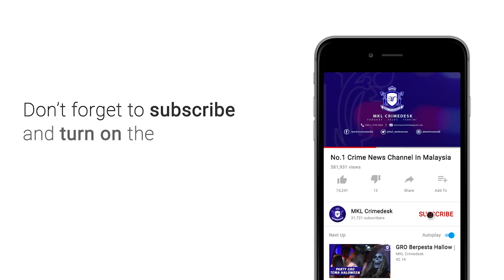Uptown Puchong Musnah Terbakar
KIRA-KIRA 200 LOT KEDAI DI UPTOWN PUCHONG PERMAI  MUSNAH DALAM KEBAKARAN PAGI TADI.

INSIDEN BERLAKU PADA PUKUL 7.50 PAGI TADI.

ENAM JENTERA DARI BALAI BOMBA DAN PENYELAMAT PUCHONG, SERDANG, PETALING JAYA DAN KOTA ANGGERIK BERGEGAS KE LOKASI KEJADIAN.

TIMBALAN PENGARAH BAHAGIAN OPERASI JABATAN BOMBA DAN PENYELAMAT SELANGOR, NORIZHAM MOHD. NUDIN BERKATA, PIHAKNYA MENERIMA PANGGILAN PADA PUKUL 7.58 PAGI DAN API BERJAYA DIKAWAL SEJAM KEMUDIAN.

SEBAIK TIBA.. API SEDANG MARAK NAMUN TIADA MANGSA BERIKUTAN AKTIVITI PERNIAGAAN TIDAK BEROPERASI.

INSIDEN MEMBABITKAN 200 LOT KEDAI DAN 80 DARIPADANYA SAHAJA YANG AKTIF MENJALANKAN PERNIAGAAN.

SIASATAN AWAL MENDAPATI API BERMULA DARI BAHAGIAN TENGAH.

PUNCA KEJADIAN DAN KERUGIAN MASIH DALAM SIASATAN.

KERJA KERJA PEMADAMAN API SEPENUHNYA MASIH DILAKUKAN.

((Ends))